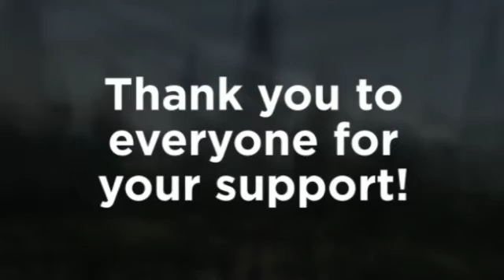New Orleans Missions Trip 2016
FBYG